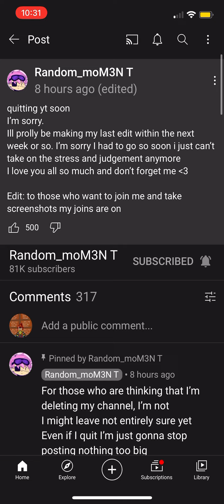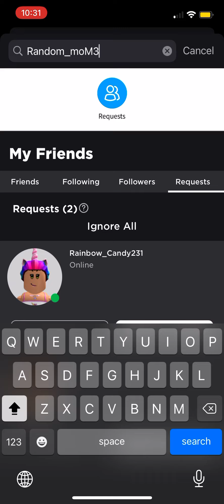I forgot his username